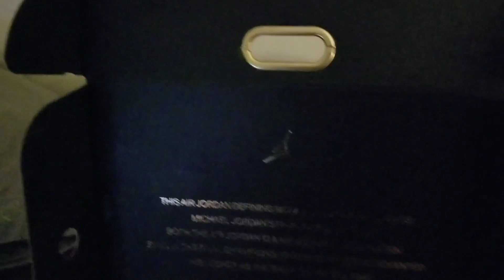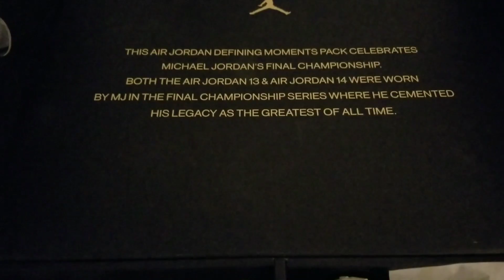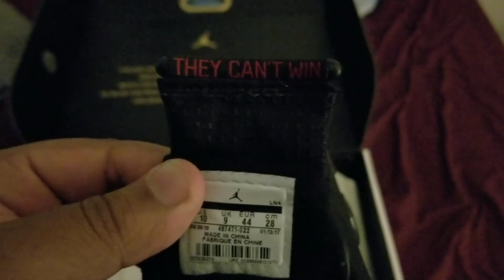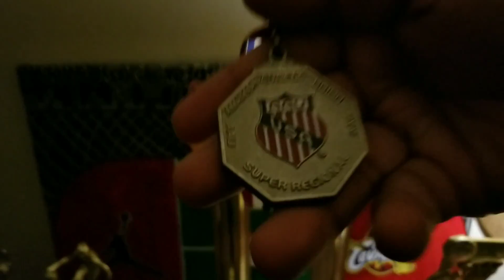JORDAN PACKAGE 13S & 14S GOOD COP BAD COP ?